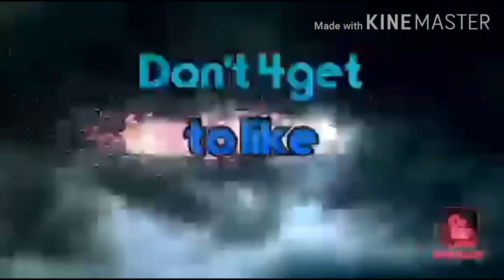Home made PICHI-PICHI